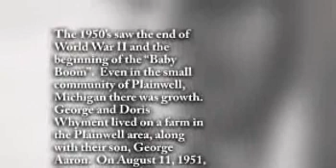Jody Deanda - Life Story Digital Film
Life Story Funeral Homes present the life of Jody Deanda of Plainwell, MI. To read the obituary of Jody Deanda, to read the full Life Story, or to leave a memory or comment, please